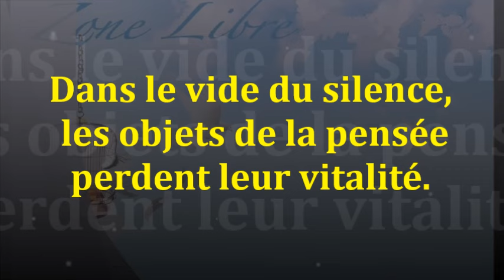1512" Dans le vide du silence les objets de la pensée perdent leur vitalité" Guy ROGER ZONE LIBRE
Il devient crucial de s'attacher aux choses pour se réconforter face à l'instabilité quotidienne, et la dépendance que l'on éprouve envers le bien-être que cela procurent emprisonne l'esprit, qui alors ne comprend pas ce que signifie la liberté de percevoir au-delà des senties battus. Cependant, l'esprit de paix, dont la perception est illimitée, est bien au-delà du sentiment de sécurité qui est côtoyé.